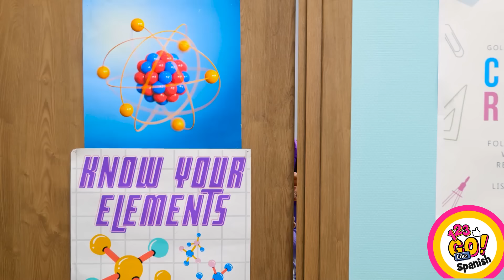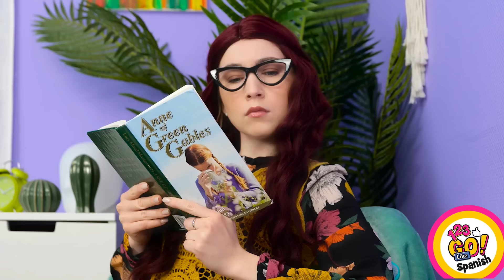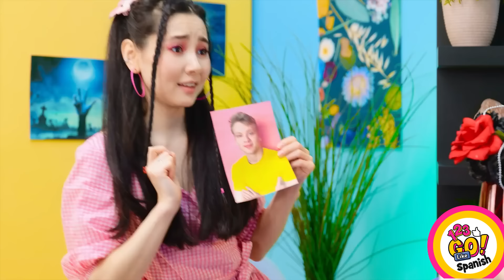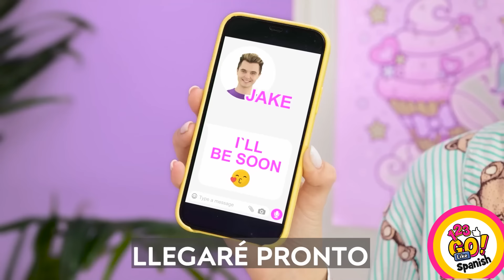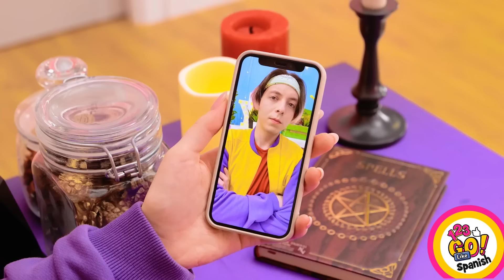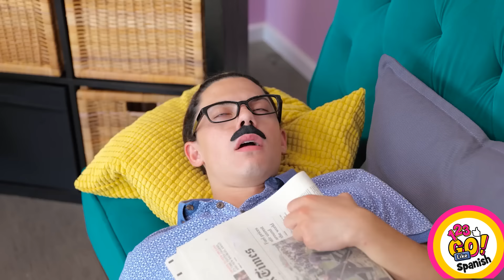TRUCOS GENIALES DE ESCUELA PARA ESTUDIANTES || Tipos de Estudiantes en la Escuela Por 123 GO! Like!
¿Listo para brillar en el año escolar con diversión? Este video divertido trata sobre trucos para el regreso a la escuela que te harán reír mientras aprendes. Desde formas astutas de merendar durante la clase hasta trucos geniales de organización, tenemos la guía de supervivencia definitiva para la selva del salón de clases. ¡Prepárate para ser el estudiante más genial de la ciudad con estos divertidos e inteligentes trucos para el regreso a la escuela! 🤣🎒📚